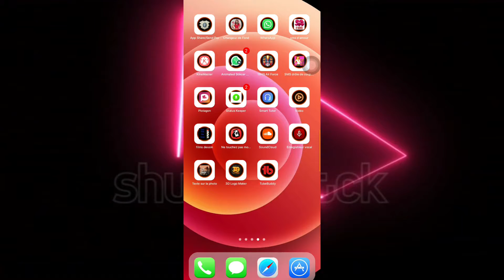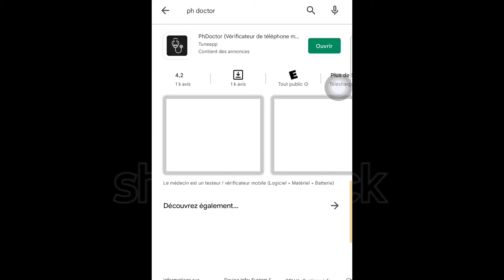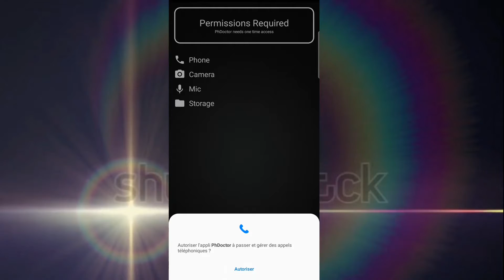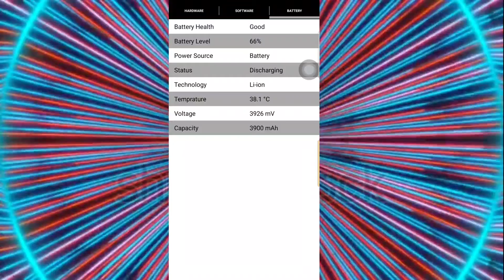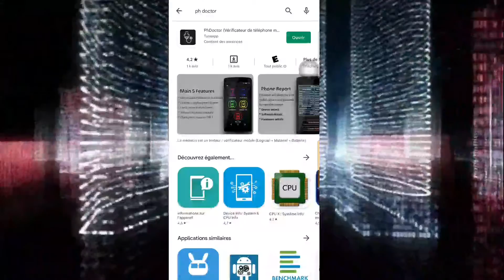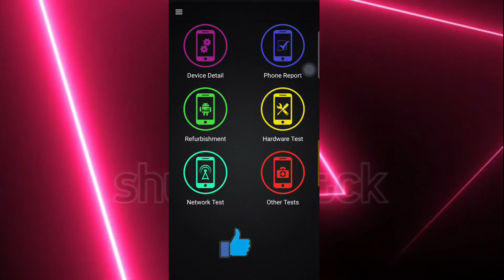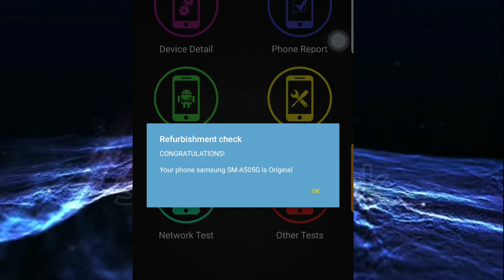Comment Vérifiez un Smartphone qui déjà Utiliser?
Dans cette video youtube on va vous apprendre quelque chose ensamble,  il faut toujours bien apprendre pour comprende, avec youtube on vas apprendre beaucoup de chose ensamble
Sur youtube il existe beaucoup de chose mais vous avez la chance
Parce que tu tombe bien sur cette chaine youtube,.
Toujours abonnés cette chaine youtube
Avec cette chaine youtube que je créer especialment pour vous et tes ami (e)